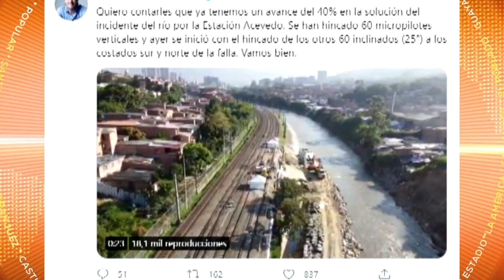Reparación de la vía del Metro avanza en un 40 % - Telemedellín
Las obras que se adelantan en la vía férrea del Metro entre las estaciones Acevedo y Madera alcanzaron el 40 por ciento de ejecución, así lo dio a conocer el alcalde de Medellín por medio de su cuenta en Twitter.